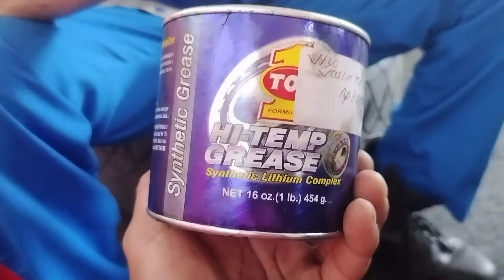#1,Mengetahui Tanda² Overheat Pada Mobil dengan cara sederhana.